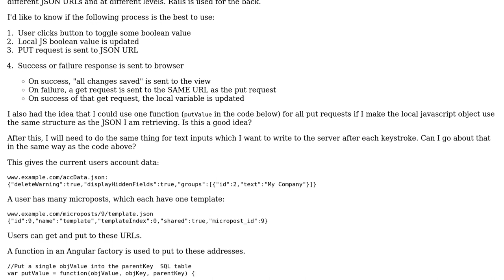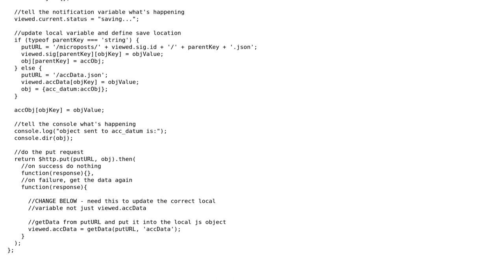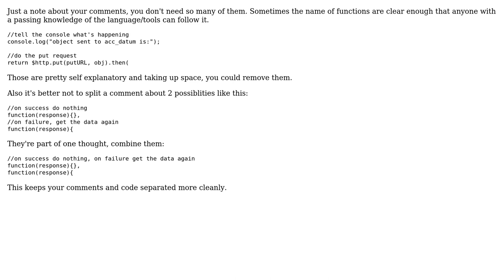Code Review: Retrieving objects from JSON URLs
With thanks & praise to God, and with thanks to the many people who have made this project possible! | Content (except music & images) licensed under CC BY-SA | Music | Images & others | With thanks to user SuperBiasedMan user Neven user Jamal and the Stack Exchange Network Trademarks are property of their respective owners. You are responsible for your own actions.